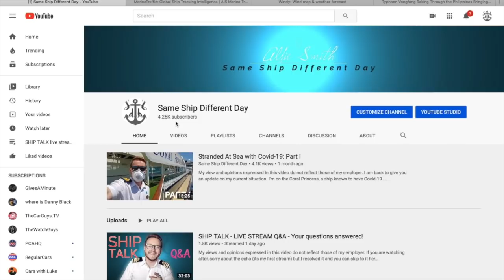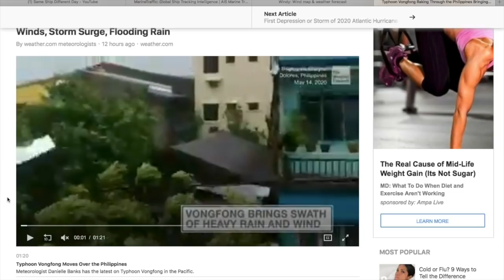TYPHOON AMBO | What will happen to the Cruise Ships in Manila Bay?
With Typhoon Ambo bringing hurricane force winds and destruction to the Philippines, and with the eye of the storm fast approaching Manila; I give an update on the Cruise Ships at anchor in Manila Bay. What options do they have?

My views and opinions expressed in this video do not reflect those of my company.